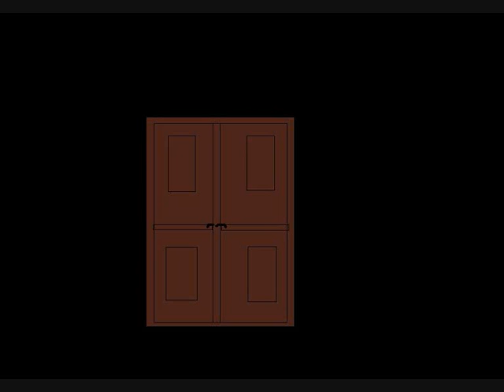Spuk am Tor zur Welt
Habe mir mal eine eigene Geschichte aus der Spuk- Reihe ausgedacht und habe dazu den passenden Vorspann( Intro ) gemacht mit Windows Paint.
( Zurzeit schreibe ich an der Geschichte )